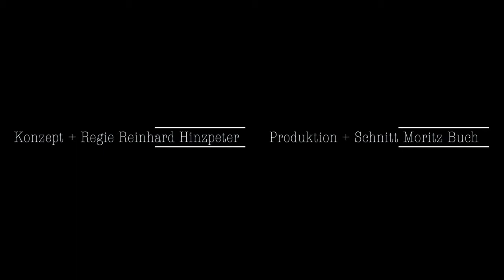BEFREIUNG - Online-Drama - Folge 4 von 5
Folge 4: Die Bombe ist geplatzt... Matthias (Hans-Peter Schupp) weiß, dass seine Frau Katharina (Michaela Conrad) ein Kind von seinem ehemaligen Schüler und Freund Carl (Niklas Fiedler) erwartet. Wie wird das Gespräch zwischen Matthias und Carl verlaufen? Wie wird es für die drei weitergehen? Wird Carls Utopie einer Liebe zu dritt Wirklichkeit? Kann Lina (Bettina Kaminski) ihrem Bruder andere Lebensmodelle schmackhaft machen? Und zieht Mama Helga doch nach Frankfurt?

Folge 5 erscheint am 07. März um 18 Uhr

Michaela Conrad - Katharina
Niklas Fiedler - Carl
Bettina Kaminski - Lina
Hans-Peter Schupp - Matthias
Inszenierung: Reinhard Hinzpeter
Videodesign: Moritz Buch